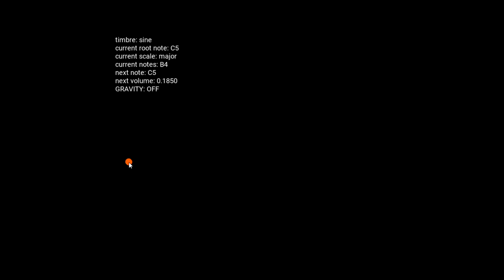falling sound circles with a twist (pset3)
Julian Hamelberg
21m385